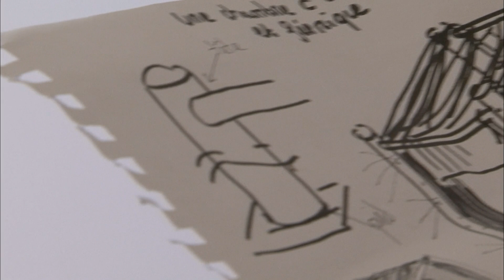Un bon lit sans se ruiner : reportage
Pour bien dormir, certaines personnes sont prêtes à tout et le lit est l'accessoire numéro un pour y parvenir. Certains lits peuvent couter extrêmement cher et tout le monde n'a pas le budget. Découvrez comment allier déco et confort sans se ruiner pour avoir un lit d'exception.